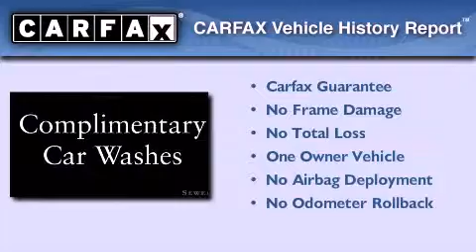2008 Lexus IS 250 Houston TX 77090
Year : 2008
 Make : Lexus
 Model : IS 250
 Engine : 2.5L DOHC 24-valve direct injection V6 engine
 Trans . : Automatic
 Exterior : Gray
 Miles : 74,071
 Interior : Black
 Stock : 82072568

 Sewell Infiniti of Houston Pre-Owned